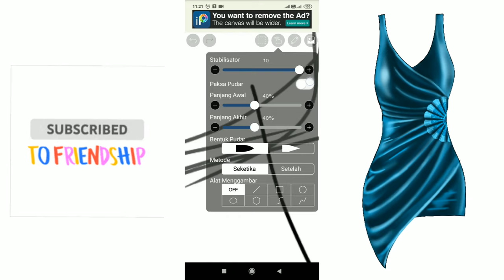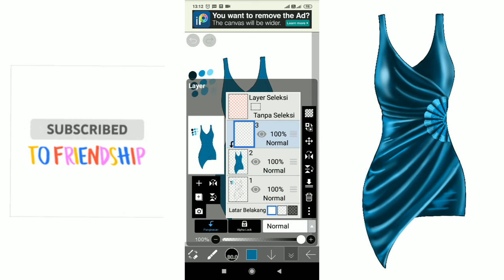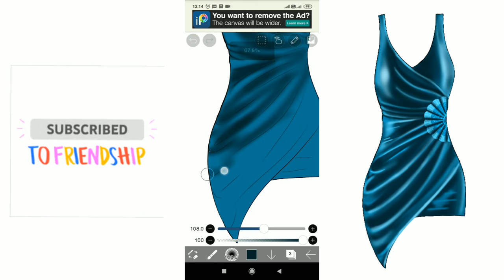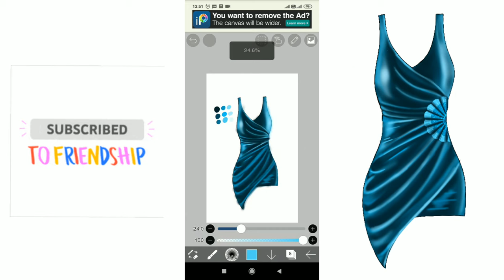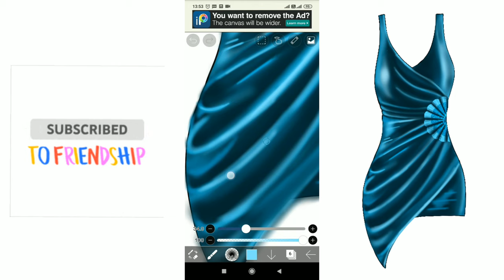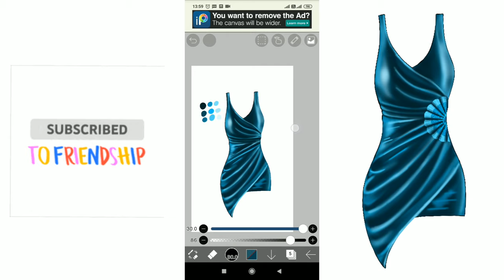Step by step tutorial drawing dress on ibis paint x || fashion illustration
Step by step tutorial drawing dress on ibis paint x,

Ibis paint x tutorial design step by step,
Desain busana di ibis paint x,
Desain baju di ibis paint x,
How to draw a dress in ibis paint x,
Tutorial desain di aplikasi,
Tutorial aplikasi desain baju,
Cara desain baju di HP android,
Fashion illustration tutorial ibis paint x,
Fashion skect ibis paint ,
Dress on ibid paint x,